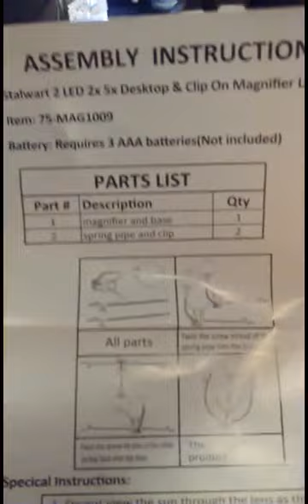Lamp with 5X magnifying lens